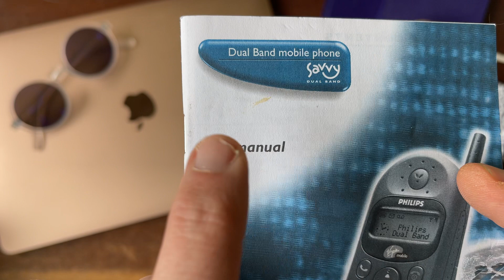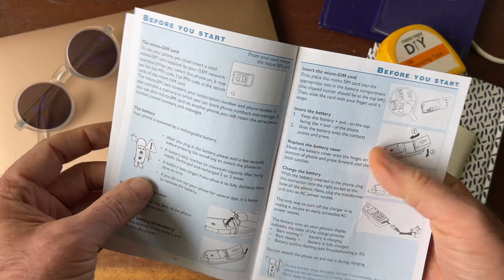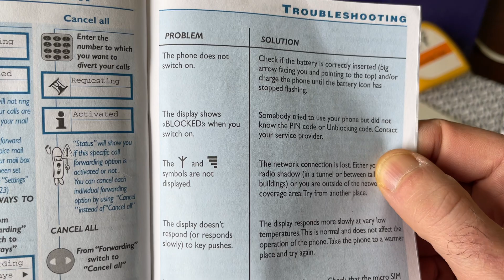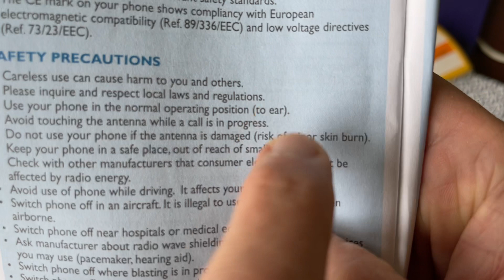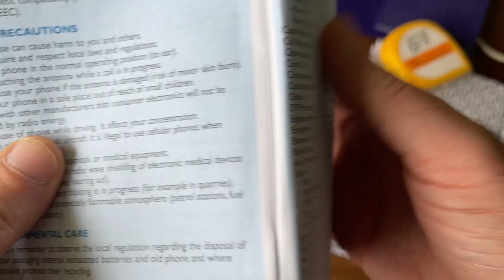𝗔𝗦𝗠𝗥 𝘀𝗵𝗼𝘄 Philips Vintage Mobile Phones Manual - Let's make things better - Savvy Dual Band - GSM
Manual for Philips Dual Band Mobile Phone circa 1999. You think grandma has a problem with her iPhone? Check out this manual and be thankful it's the 21st century and she's not using this clunker.